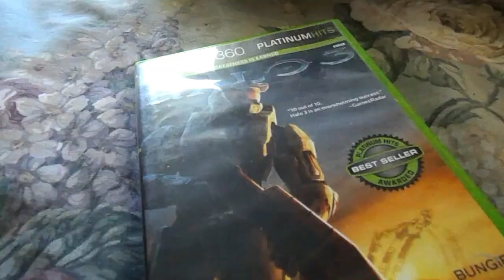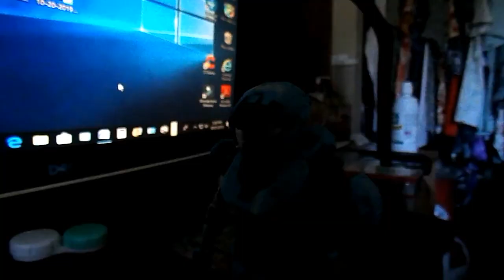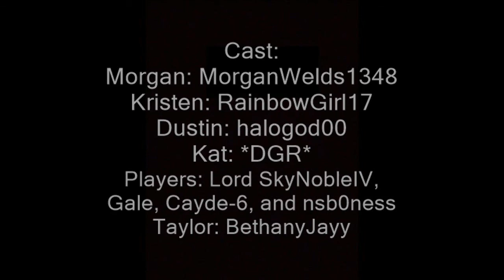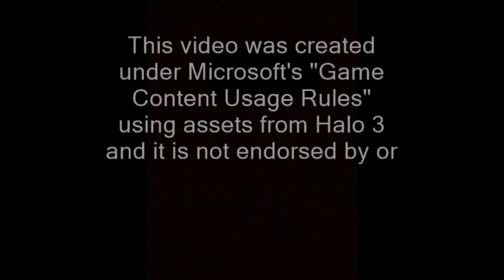The Halo Figure Chronicles Season 1: Episode 9: Unseen Terror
Hello viewers welcome to The Halo Figure Chronicles Season 1 Episode 9! Dustin and Morgan return to Halo 3 to find Taylor. When Dustin plans to make a move on her, a dangerous threat appears, with the intent to ban every single player in the server, forcing Morgan and Dustin to team up to eradicate the threat.